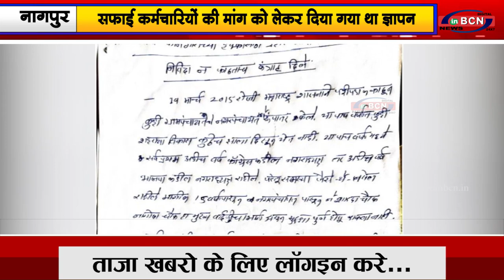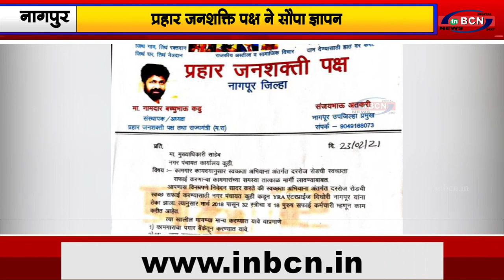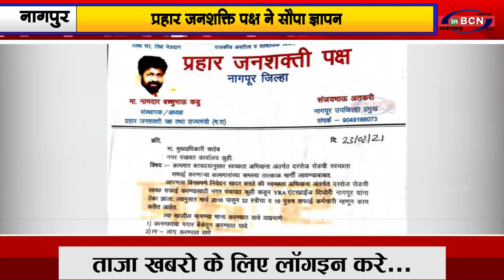प्रहार जनशक्ति पक्ष ने सौपा ज्ञापन |INBCN NEWS